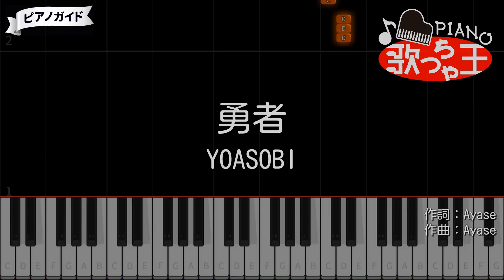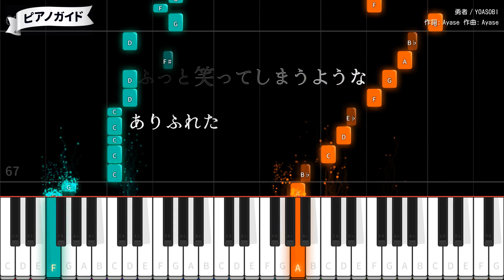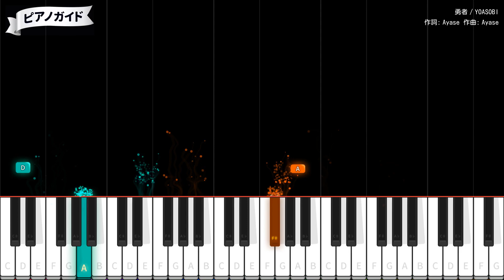【葬送のフリーレン】勇者 / YOASOBI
作詞・作曲・編曲：Ayase
2023年9月29日リリース
日本テレビ FRIDAY ANIME NIGHT枠アニメ「葬送のフリーレン」OPテーマ

ピアノ演奏の弾いてみたなど、楽譜代わりに楽器の練習にも使える簡単ピアノ 歌詞付き カラオケ 動画です。アニソン、ジブリ、ディズニー、ボカロ、アイドルなど人気曲続々公開中。
慣れないうちは片手でメロディーだけを。慣れてきたらベース音も加えて両手で弾いてみよう！
他にも弾いてみたい曲がありましたらリクエストもぜひ。

■ 歌っちゃ王 動画の権利について